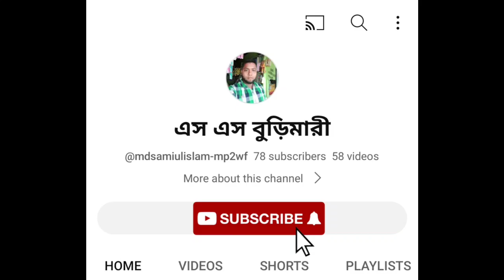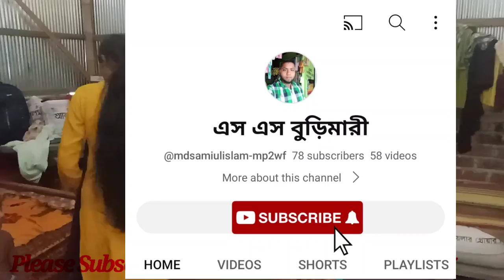Dj Bajabo re Hindi song. ডিজে_বাজাবো_রে_হিন্দি_গান।নিত্য। গ্রামের_মেয়ের_সুন্দর_নাচ_নিত্য।